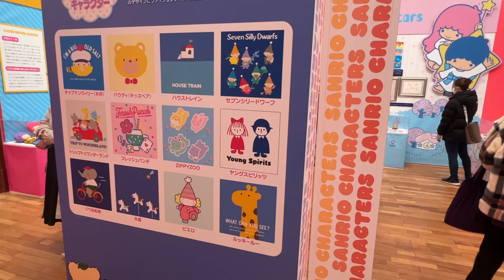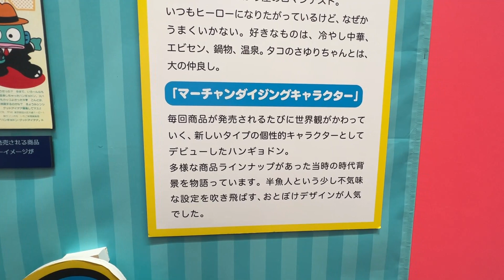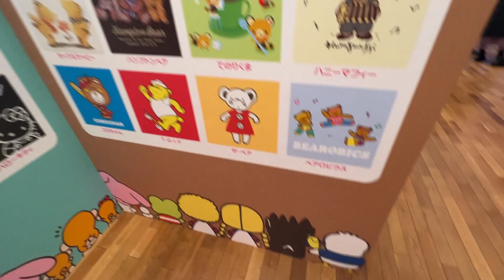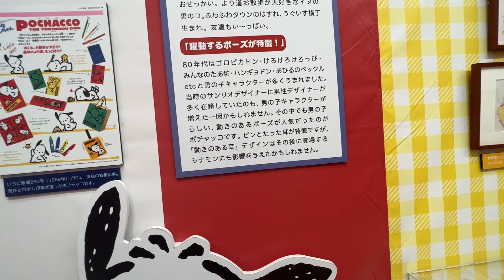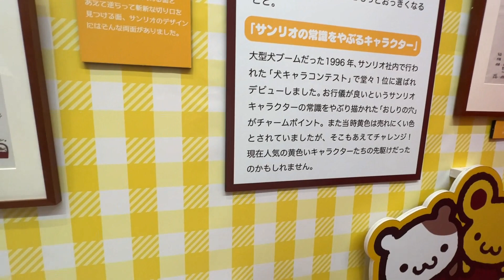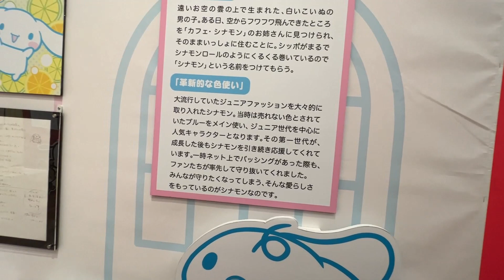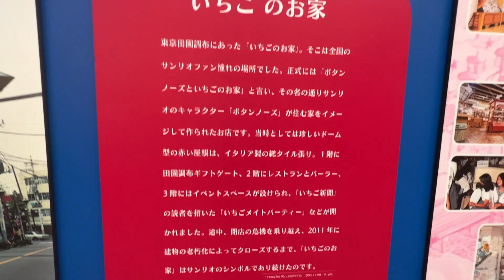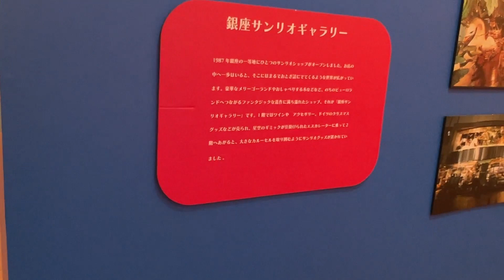サンリオ６０周年記念展INKYOTO③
サンリオが今で新しい文化を作れる理由

私がこのイベントで学んだのはなぜ今でも新しい可愛いを作って
売り出せる事が可能なのか？です。

それは、社員全員が可愛いに染まって仕事をしていて

グッズを販売するまでに多くの社員が関わり、新しい可愛いを作っているからです。

アイデア出しから入稿までミーティングを繰り返し、時には細かすぎる設定を没にして可愛いを追求しています。

今ではランキングTOPのシナモロールにもリアル過ぎて気持ち悪いと言われた設定がある位に設定を作り込み、可愛いだけを残しいらない部分をそぎ落としていきます。

だからこそ、今でも可愛いし安心して推し続けられるのだと感じました。